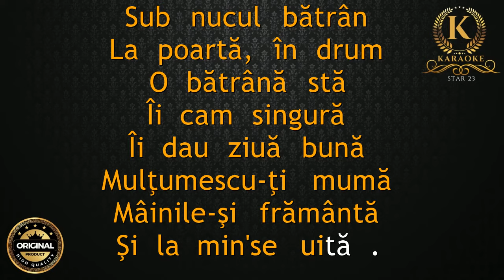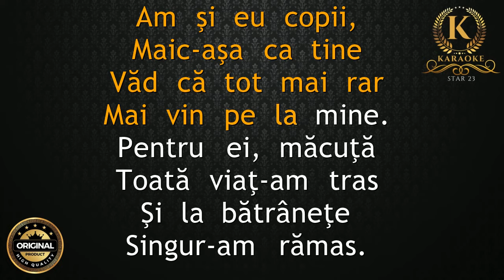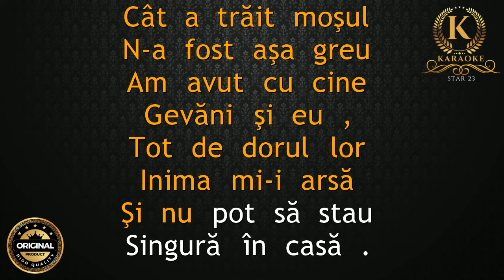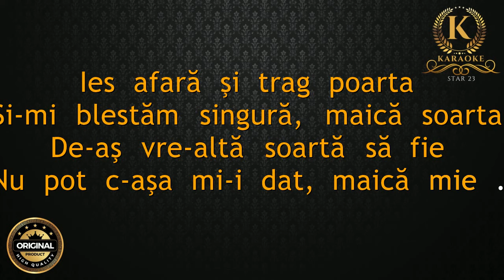Nicolae Sporea - Sub nucul bătrân // Karaoke // Negative // Re - Major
Nu uitati sa va abonati pentru a viziona cele mai noi clipuri Romania Karaoke Star23 !